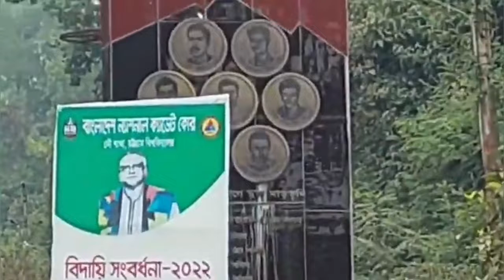চট্টগ্রাম বিশ্ববিদ্যালয়ের ১ং গেইট